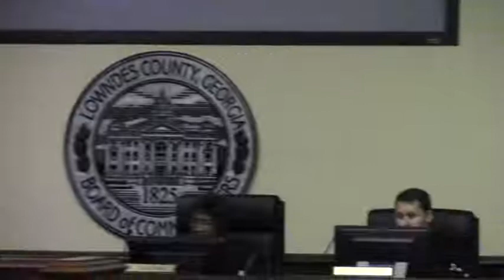No citizens spoke @ LCC Budget 2014-06-24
Second and Last Budget Hearing, Lowndes County Commission (LCC Budget)